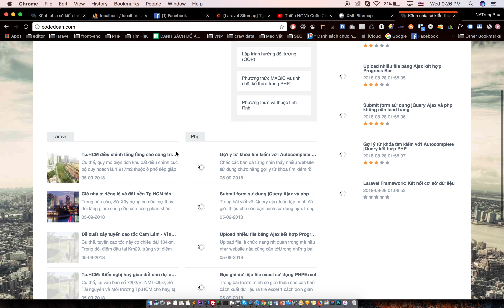Test load page